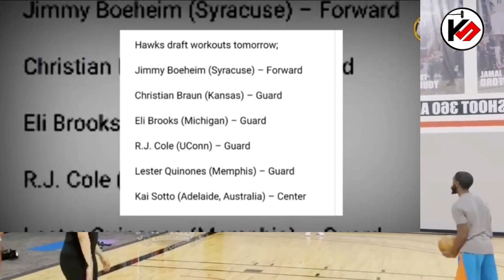ATLANTA HAWKS? naba Ang Sinasabi ni JOEL BELL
about:
kai sotto declare join event for NBA draft 2022

kai sotto latest.
kai sotto nba,juan gomez de liano
kai sotto news update today
kai sotto latest update today
kai sotto live game today
kai sotto highlights adelaide 36ers
kai sotto highlights vs new zealand,kai sotto nba mock draft
kai sotto nbl australia
basketball ph rev
kai sotto nbl
kai sotto live
batang gilas
ricci rivero
aj edu,remy martin
kobe paras
terrence romeo,andray blatche
san miguel
jordan clarkson
pinoy pride
dwight ramos
thirdy ravena
kiefer ravena
tmtc diary
kai sotto umalis na sa australia
kai sotto highlights
kai sotto latest news
 kai sotto
 kai sotto latest update
 kai sotto nba draft
 kai sotto adelaide 36ers
 adelaide 36ers
 kai sotto live
 kai sotto nbl highlights
 kai sotto adelaide 36ers highlights
 adelaide 36ers vs new zealand
breakers live
 adelaide 36ers vs new zealand breakers
 kai sotto highlights vs new zealand
Timeout Ph